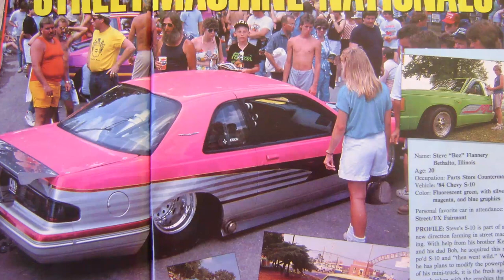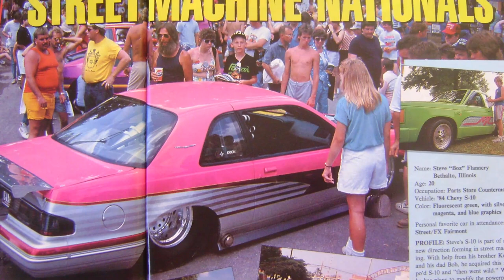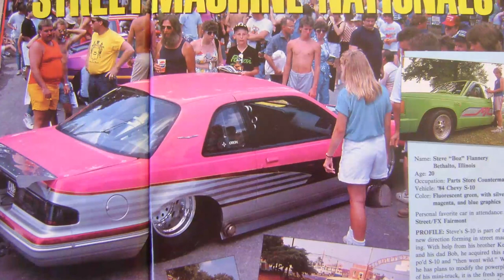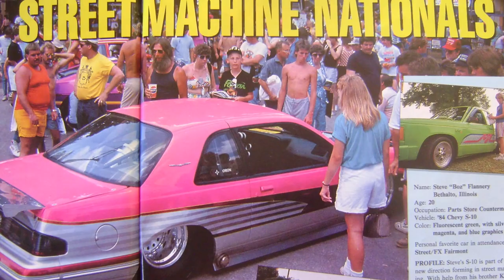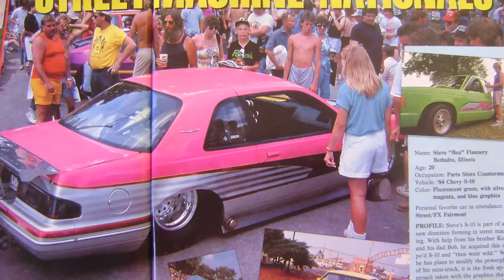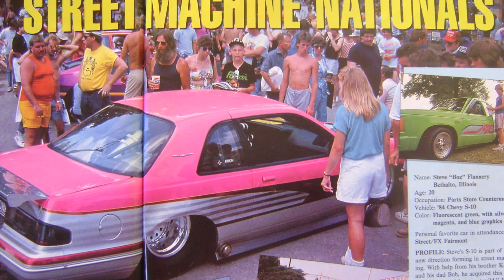Episode Fifty-Four: Matt Hay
“I’VE GOT MY KARAOKE SHOES ON.”
Matt Hay, Pro-Street legend, Indy car parts mogul, Doritos Super Bowl commercial precision driver and all-around nice guy stopped by the Problem Child Kustoms/Round Six Podcast Studio. We had a fun night of laughs, a cruise or two up and down memory lane, and set up a sequel so well that even Peter Jackson would take notice.

As conversation moves from the early Street Freak days to the early Pro-Street movement, the gang latches onto what will become a running joke throughout the episode, and the reality of garage-built trendsetting cars get some well-deserved attention. If you missed out on the first wave of Pro-Street, this is the next best thing to having been in the thick tire smoke of it. And if you’re just discovering what was arguably one of, if not the most fun and dynamic eras of hot rodding, well, strap in and hold on, because we’re going for a ride.
THINGS COVERED IN THIS EPISODE:
The gang goes off of the rails with reckless abandon
The Doritos commercial
– The Gary Coleman costume
– Learning the ways of production
– The on-set experience
The brightest of whites
The episode goes decidedly Tarantino-esque
“The Relics of Pro-Street”
The return of the ‘Bird
– The fortuitous timing of the Revell re-release of the model kit
Taking the gamble on reliving the old days
– A second generation appreciation for the car
– When a thirty year old build wins “Best Engineered”
The overhead garage door as metal bending tool
– “Flapjack fingers”
– “Identify as an amphibious American”
Definitive proof that the show isn’t scripted
Why Matt headed toward street machines versus street rods
– “What’s up with the zeros?!”
The first car, a ’69 Mustang
– Matt’s first engine swap
– The great driveshaft hang-up
The ’66 Mustang
– About those gold Centerlines…
– A Chevy-powered street freak
– The ’78 Street Machine Nationals
The loan that secured a narrowed rear end
– Debbie becomes the prime mover behind the Pro-Street Hay-days
The coining of the term “Pro-Street”
The Competition Engineering “rules”
– When first through third place were separated by one point
Competing against Scott Sullivan, Rick Dobberton, Mark Grimes, Rod Saboury and Rocky Robertson
The whole “Dare to be Different” thing
The ’79 Mustang
– Budget building
The Olds
– Building a world-famous ride in a rental house
– Alcohol and Thrush mufflers
– “…but you were buying every round!”
– A fantastic primer on the realities of starting out, building a name and then seeking support
– The power of networking
– The corporate mentality of trading ad space for feature car coverage
The Indy car parts business
– The buy-in from Reynard
– The power of networking and being timely
NCIS leads to a traffic stop
Doing some good and giving back with old parts